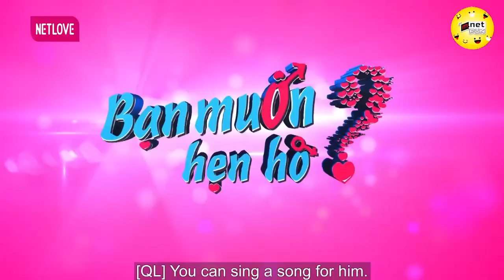Gái Xinh Đi Hẹn Hò Gặp Anh Trai Cùng Quê, Xin Bắt Tay Xin Lỗi Vì Chưa Rung Động | Hẹn Hò Hay Nhất